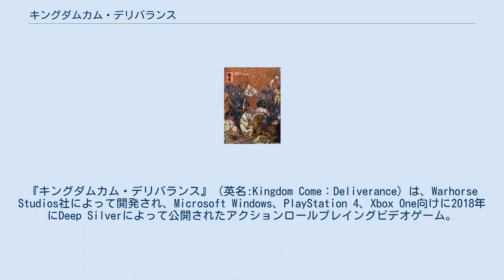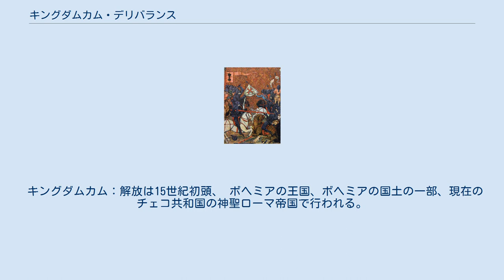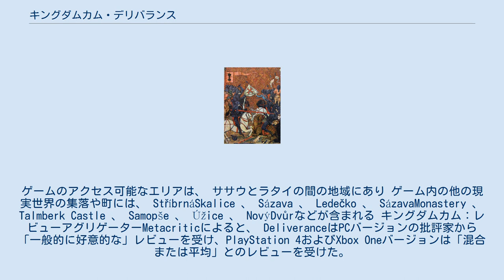キングダムカム・デリバランス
『キングダムカム・デリバランス』（英名:Kingdom Come：Deliverance）は、Warhorse Studios社によって開発され、Microsoft Windows、PlayStation 4、Xbox One向けに2018年にDeep Silverによって公開されたアクションロールプレイングビデオゲーム。
これは、中世に設定されているボヘミアの王国 、 帝国国家の神聖ローマ帝国 、歴史的に正確な内容に焦点を当てている 。
 15世紀初頭の時代の正確な武器、衣服、戦闘技術、建築物が含まれており、建築家や歴史家の支援を受けて再現されている。
 時に1403年、 ボヘミア王国はチャールズ4世、神聖ローマ皇帝によって統治され、彼の統治下で黄金時代を経迎えていた。
 だが、皇帝チャールズ4世の死をきっかけに、王国は暗黒時代に突入した。
 ハンガリー国王ジギスムント (神聖ローマ皇帝)の命令により、クマンの傭兵たちはスカリッツ村を襲撃。
 その虐殺の生存者の一人が、鍛冶屋の息子である今作の主人公ヘンリーである。
 ジギスムント (神聖ローマ皇帝) ゲームに登場する神聖ローマ皇帝 、 ジギスムントの治世中のボヘミア王国での15世紀の戦い。
 キングダムカム：解放は15世紀初頭、 ボヘミアの王国、ボヘミアの国土の一部、現在のチェコ共和国の神聖ローマ帝国で行われる。
ゲームのアクセス可能なエリアは、 ササウとラタイの間の地域にあり ゲーム内の他の現実世界の集落や町には、 StříbrnáSkalice 、 Sázava 、 Ledečko 、 SázavaMonastery 、 Talmberk Castle 、 Samopše 、 Úžice 、 NovýDvůrなどが含まれる キングダムカム：レビューアグリゲーターMetacriticによると、 DeliveranceはPCバージョンの批評家から「一般的に好意的な」レビューを受け、PlayStation 4およびXbox Oneバージョンは「混合または平均」とのレビューを受けた。